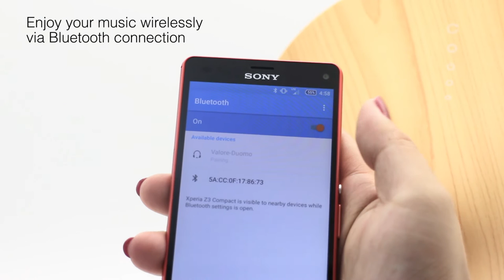Valore Duomo Wireless Speaker (V-AS330T)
A statement piece with its unique design, the wireless features lets you connect conveniently for your favourite tunes. Plus, enjoy your music directly from the dual front speakers.